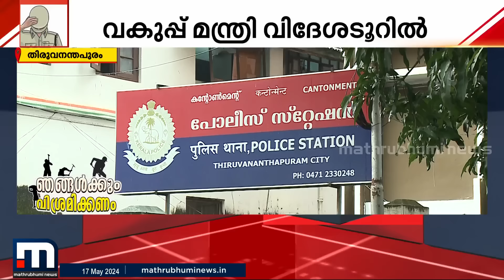ഉറങ്ങാൻ പോലും സമയമില്ല; വിശ്രമമില്ലാതെ തൊഴിലെടുക്കുകയാണ് സംസ്ഥാനത്തെ പോലീസ് സേന | Kerala Police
ഉറങ്ങാൻ പോലും സമയമില്ലാതെ വിശ്രമമില്ലാതെ തൊഴിലെടുക്കുകയാണ് സംസ്ഥാനത്തെ പോലീസ് സേന

Happy viewing!